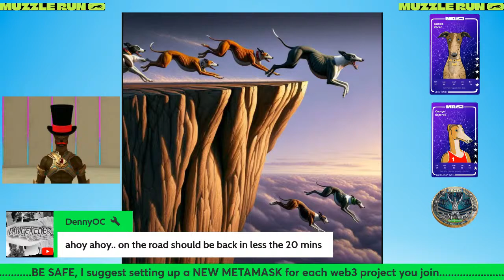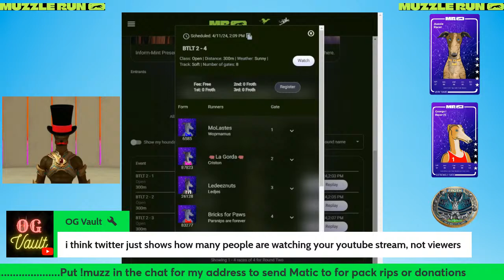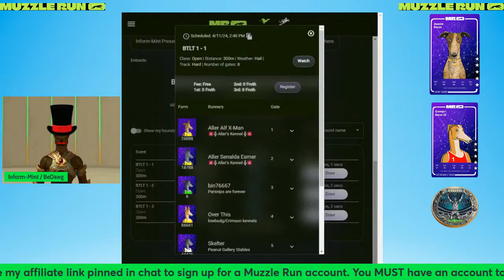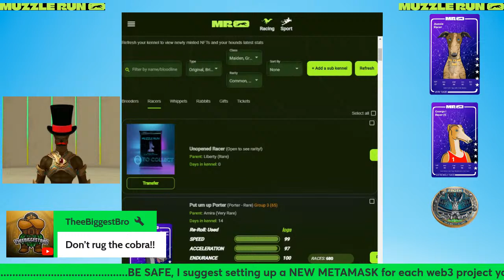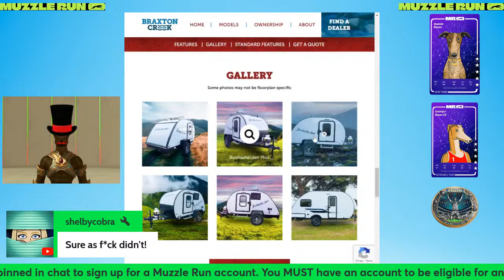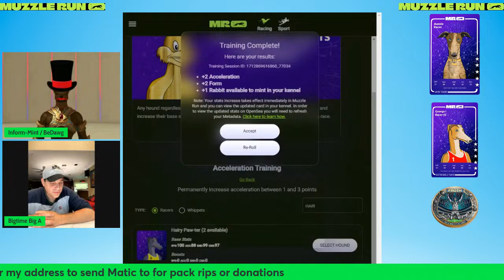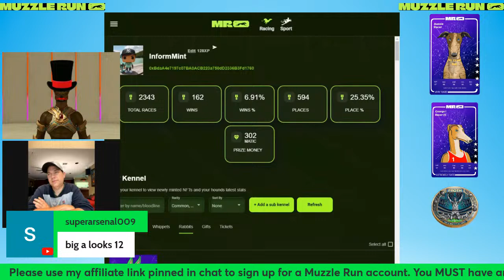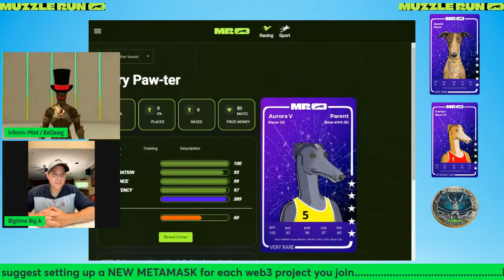BeDawgs Muzzle Run Rug Fest:Don't Be a Lemming. Let's Win Some Free Crypto!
🏁 Muzzle Run: Ultimate NFT Greyhound & Whippet racing on the blockchain. 🐕 Breed, train, race, and play to earn Matic! 🏆 Start your champion kennel today.